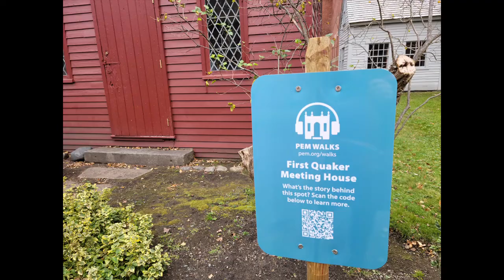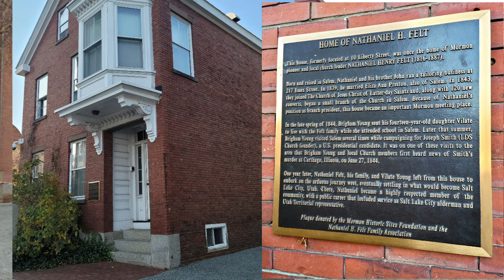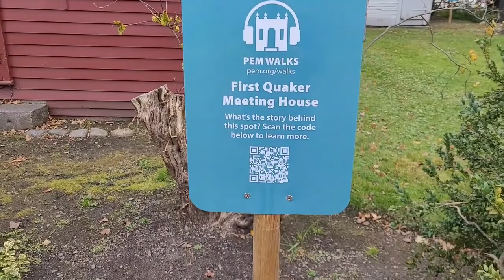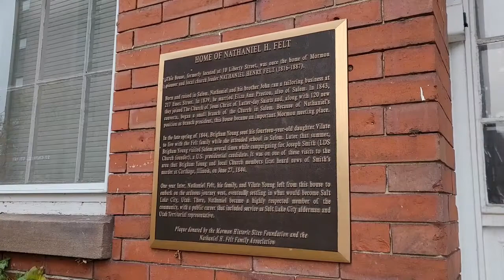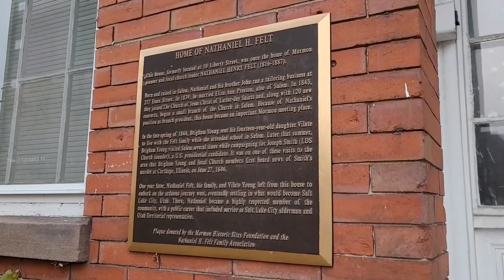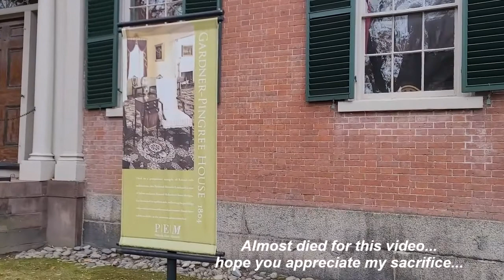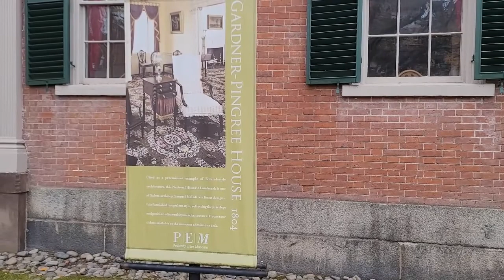Explore Salem: Quakers, Mormons and Murder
I'm back at the Brown Street Campus of the Peabody Essex Museum to talk about Quakers, Mormons, and Murder. As a lifetime local I'm fascinated by the history, stories, and legends that make Salem such a fascinating city to live in and visit.